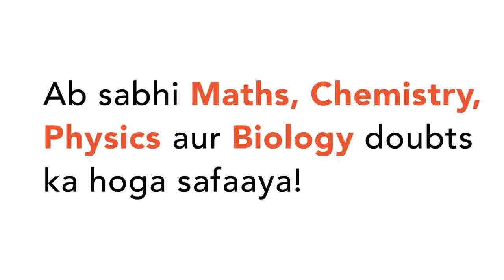Estimate the magnitude of the lengths in metres of each of the following your leg | CLASS 6 | ME...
Estimate the magnitude of the lengths in metres of each of the following your leg
Class: 6
Subject: PHYSICS
Chapter: MEASUREMENT AND MOTION
Board:FOUNDATION

👉 Have Any Query? Ask Us.

Our Telegram Pages:
class 6
6 class ka math syllabus